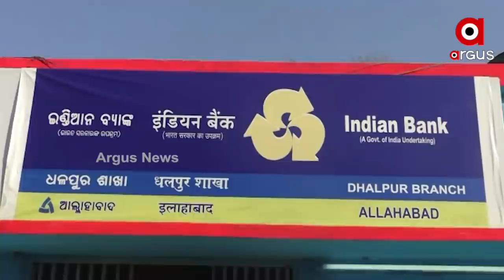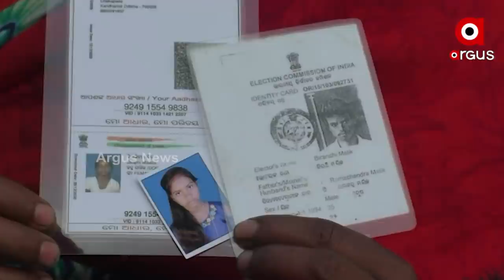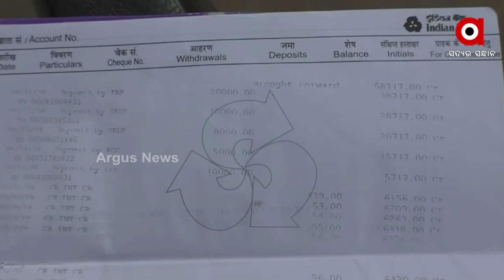ଜମା ଖାତାନୁ ଟଙ୍କା ଗାୟବ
ଗ୍ରାହକଙ୍କର୍ ଅଜାଣତନେ ସବୁ ଟଙ୍କା ହଡପ
70 ନୁ ଅଏଧକା ଜମାକାରୀଙ୍କର୍ ଅଭିଯୁଗ
ଜମା ଖାତାନୁ ଟଙ୍କା ଗାୟବ ।  ବ୍ୟାଙ୍କନେ ସଂଚୟ ରଖି ରଖିଥିବା ଟଙ୍କା  ଖାତାନେ ନାଇନ ।  ଆଚାର୍ଯ୍ୟ ହେଲେ ବି ଇଟା ତସ୍ତ । ଗ୍ରାହକଙ୍କର୍ ଅଜାଣତନେ ସବୁ ଟଙ୍କା ହଡପ ହେଇଛେ । ଏନ୍ତା ସାଘାଂତିକ ଅଭିଯୁଗ ଆସିଛେ ବୌଦ୍ଧ ଜିଲ୍ଲା ଧଳପୁର ଇଣ୍ଡିଆନ ବ୍ୟାଙ୍କ ନାଁ ନେ ।